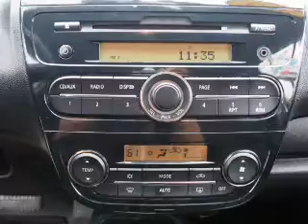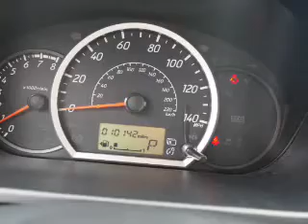2015 Mitsubishi Mirage 7960U - Bronx NY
Phone:
Year: 2015
Make: Mitsubishi
Model: Mirage
Trim: ES
Engine: 1.2 liter 3 Cylindercylinder FWD
Transmission: Automatic
Color: Silver
Mileage: 10135
Address:
VIN:ML32A4HJ3FH011405